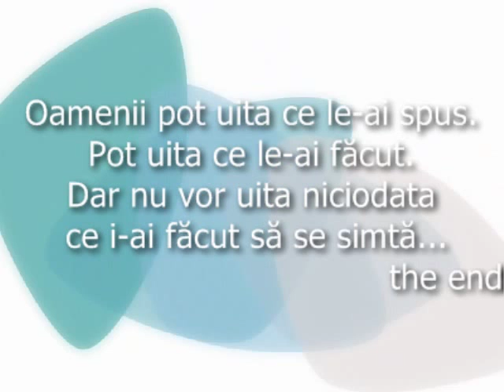Chiar daca tu - Carmen Radulescu by Luciana Amalia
Să cer un semn, iubito, spre-a nu te mai uita?
Te-aş cere doar pe tine, dar nu mai eşti a ta;
Nu floarea vestejită din părul tău bălai,
Căci singura mea rugă-i uitării să mă dai.
La ce simţirea crudă a stinsului noroc
Să nu se sting-asemeni, ci-n veci să stea pe loc?
Eminescu-despartire